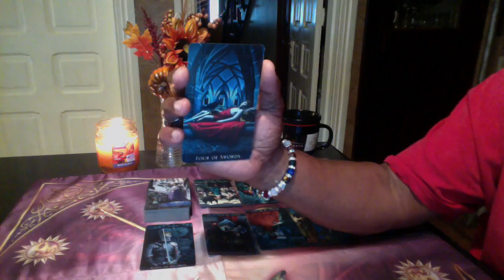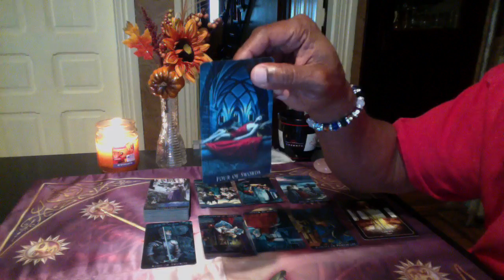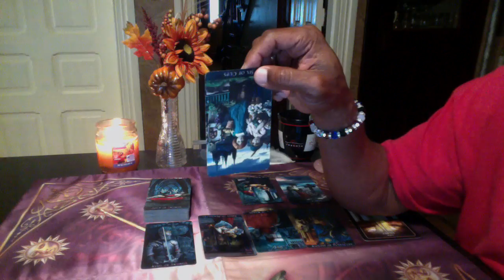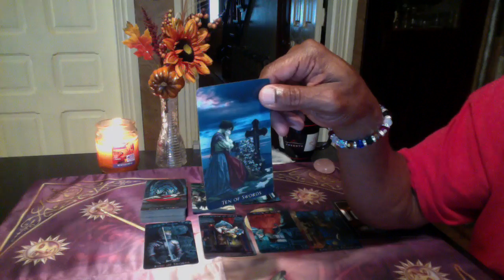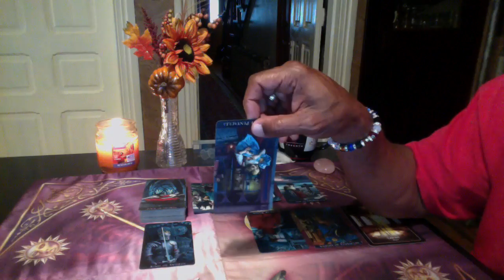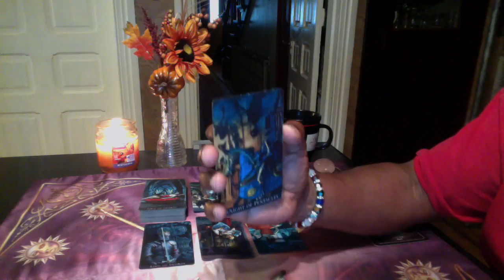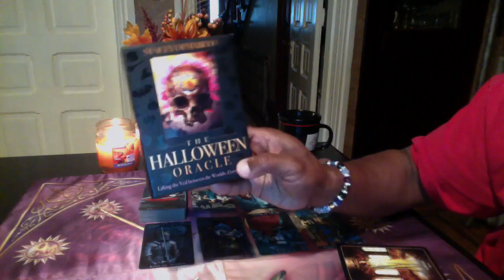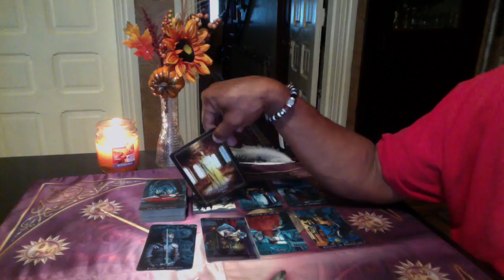VIRGO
Gothic Tarot by Karen Mahony
The Halloween Oracle by Stacey Demarco

LOVE & LIGHT!!!